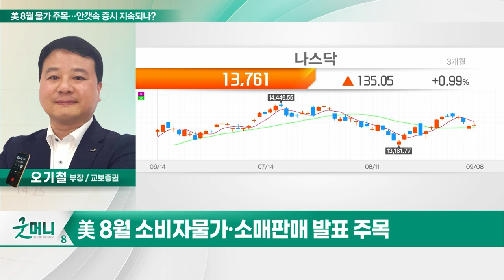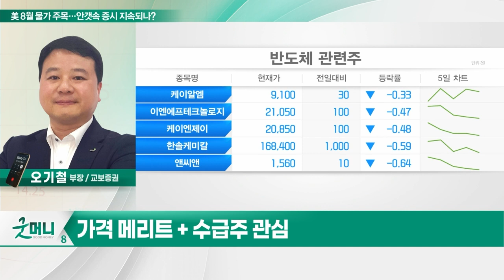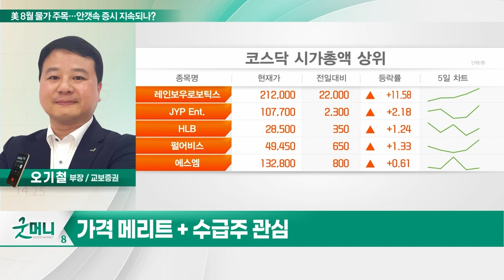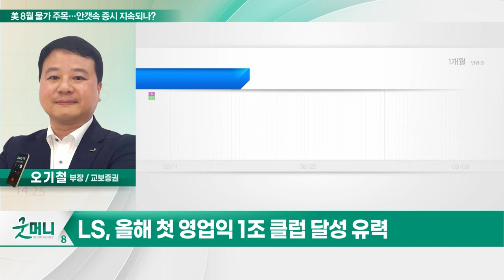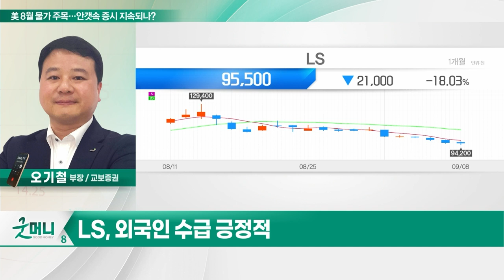LS(006260), 美 8월 물가 주목… 안갯속 증시 지속되나?_투자 인사이트 (20230911)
Q. 美 8월 물가 주목… 안갯속 증시 지속되나?

LS(006260)
- 전력 인프라 증설 수요↑
- 유럽·북미 설비투자 수출 호조
- 올해 첫 영업익 1조 클럽 달성 유력
- 외국인 수급 긍정적